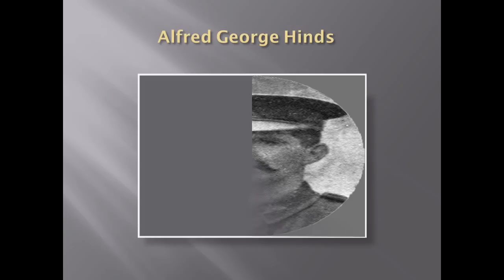Top 5 Prison Escape of All time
Here are Top 5 Prison Escape of All Time. They've lived the history watch to learn more amazing facts about them!

5. Alfred George Hinds
4. Yoshie Shiratori
3. Moondyne Joe's
2. Jack Sheppard
1. Jacques Mesrine

Welcome to "TOP 5". Enter into historical videos. Keep safe everyone